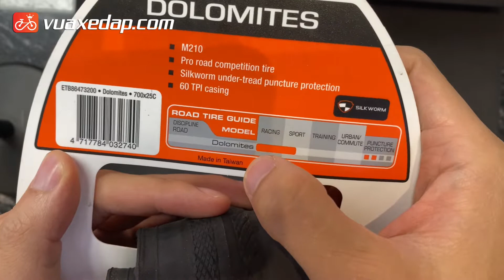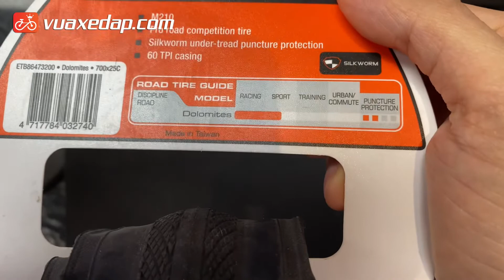Lốp xe đạp Maxxis Dolomites 700x25 (Made in Taiwan)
Nơi xuất xứ: Đài Loan
Thương hiệu: Maxiss
Giá cho 1 chiếc
Mô hình: DOLOMITES xe đạp đường siêu nhẹ
Maxxis Dolomites là một loại lốp đặc biệt được chế tạo có trọng lượng nhẹ nhưng đáng tin cậy. Maxxis đã tìm thấy sự cân bằng hoàn hảo trong Dolomites sử dụng công nghệ SilkWorm bảo vệ lốp, chống đinh.
Được đặt tên theo dãy núi gồ ghề ở Ý, Dolomites được thiết kế như một lốp xe cạnh tranh toàn diện. Với trọng lượng nhẹ và cao su kép hợp chất.
Maxxis được thành lập tại Đài Loan vào năm 1967 và hiện nay là một trong nhữngcông ty sản xuất lốp xe đạp lớn nhấtthế giới với hơn 22.000 nhân viên tại 170 quốc gia. Từ những ngày đầu, Maxxis đã xây dựng và duy trì sự tôn trọng của khách hàng về phạm vi, chức năng, độ bền và độ tin cậy. Maxxis sản xuất lốp xe cho tất cả các ngành xe đạp và được biết đến với lốp xe đạp leo núi của họ cho Cross Country, Enduro & Downhill. Maxxis cũng sản xuất lốp xe đạp road, city, touring và lốp xe BMX . Các mô hình phổ biến nhất của họ bao gồm Ardent, Ikon, Minion, Reduse, Overdrive và Hookworm.